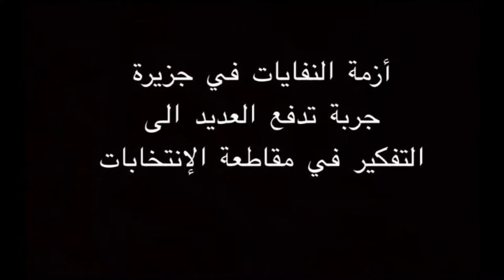أزمة النفايات في جربة تدفع الكثيرين إلى التفكير في مقاطعة الإنتخابات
في ظل أزمة النفايات المتفاقمة التي تعيشها جزيرة جربة منذ أشهر و التي لم يوجد لها حل إلى حد كتابة هذه الأسطر، يعيش متساكنو جربة في حالة تردد بين المشاركة في الإنتخابات التشريعية القادمة و  بين الأصولت الداعية إلى مقاطعتها احتجاجا على تعثر الحلول المقترحة. كاميرا نواة تجولت بين أهالي جربة في محاولة لرصد موقف المواطنين من الإستحقاق الإنتخابي القادم.